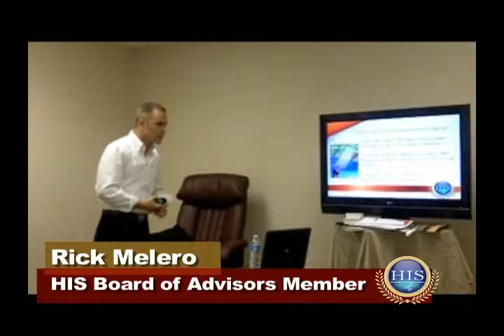What To Offer Investors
HIS Capital Group Principal Rick Melero explains how knowing what to offer your investor's can help you build a solid foundation and a solid relationship as well.